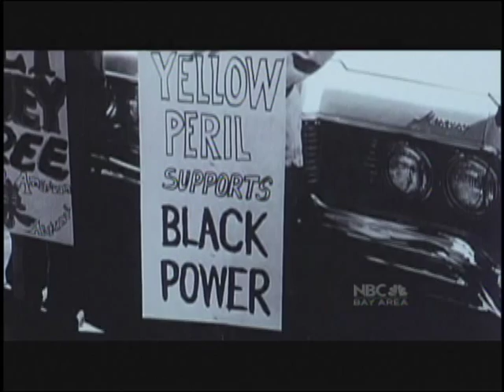AOKI on NBC's KNTV Bay Area Affiliate 6pm News 3/15/10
AOKI filmmakers Mike Cheng and Ben Wang were interviewed by NBC's KNTV News station for the 6pm News 3/15/10 to promote the documentary film on Richard Aoki.